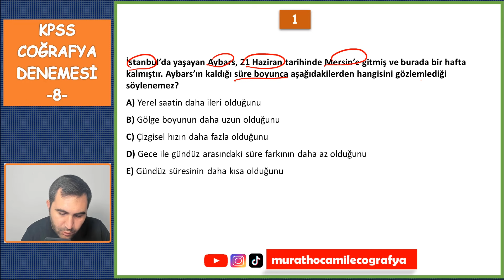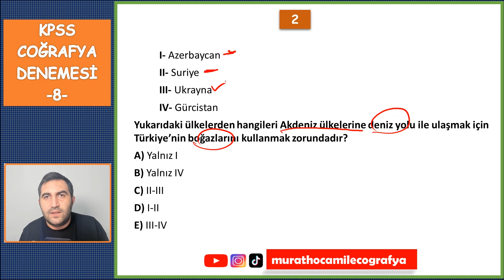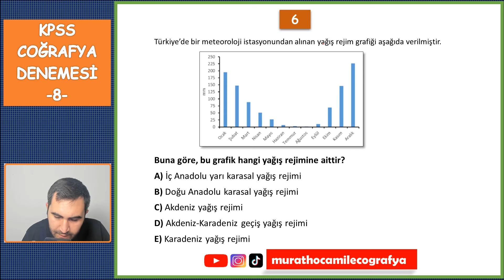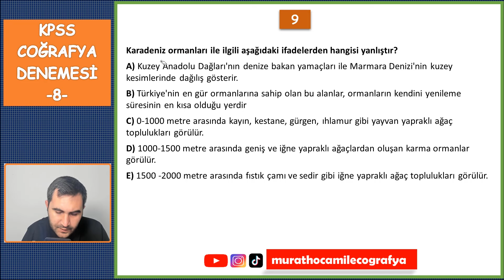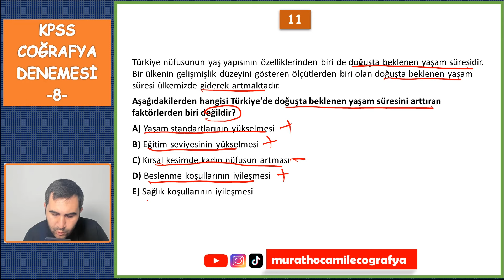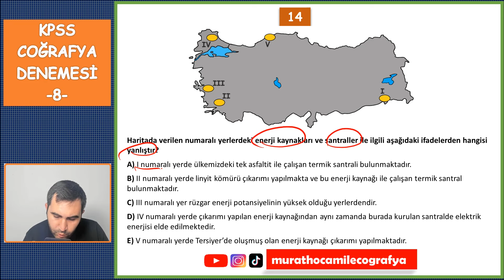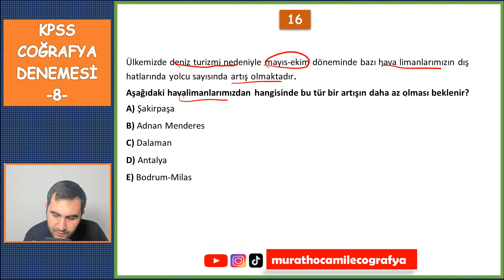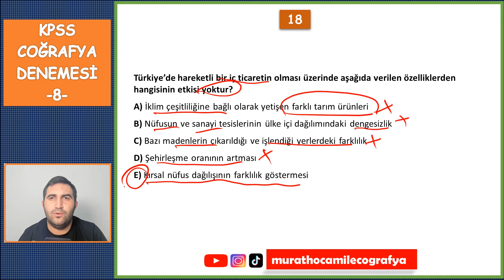KPSS 2024 COĞRAFYA DENEME ÇÖZÜMÜ -8- MURAT HOCA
Arkadaşlar merhabalar. Kanalıma hoş geldiniz. Ben Murat Hoca.
KPSS 2024 COĞRAFYA  ile ilgili soru çözümlerimize, deneme çözümü ve genel tekrarlarımıza kanalımdan ulaşabilirsiniz.